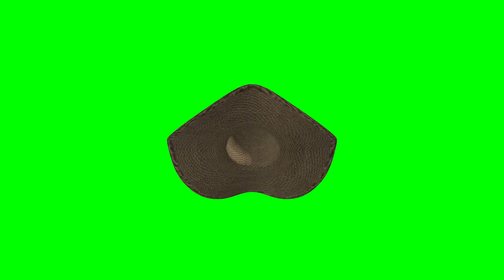Straw hat Video 3D animation on a green background. Chroma Key. Video for free on a green screen.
Allenjoy Hromakey Green screen background chromakey muslin backdrop for video Customized Size Professional Photo Lighting Studio